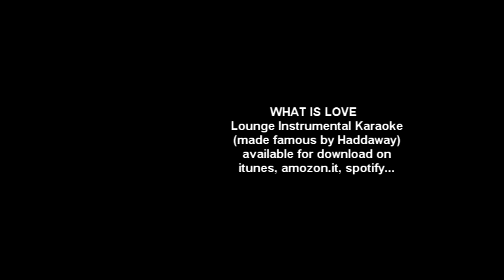WHAT IS LOVE (instrumental) - LOUNGE (KARAOKE Version) made famous by Haddaway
Made famous by Haddaway, this is an instrumental, backing track, karaoke version. Full, complete track is available for download on all digital stores (itunes, amazon.it, spotify, etc..)
This version is part of the album SONGS OF MY LIFE VOL 1 by Alex Montana. Many thanks for downloading.

or
search on itunes Alex Montana Songs of My life Vol. 1